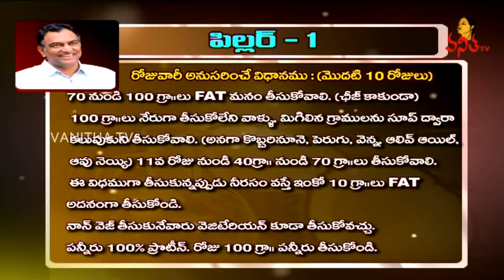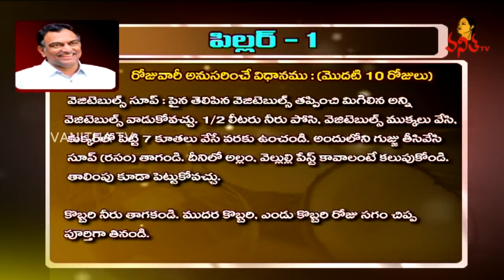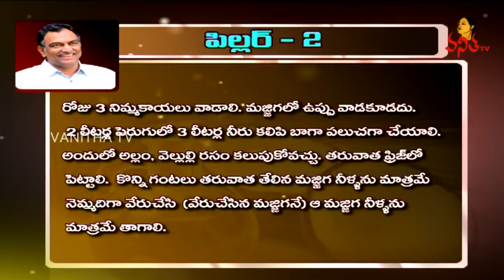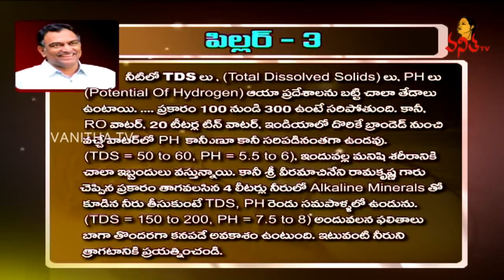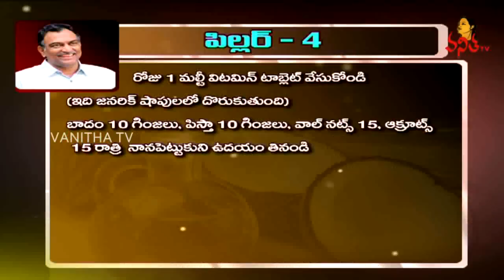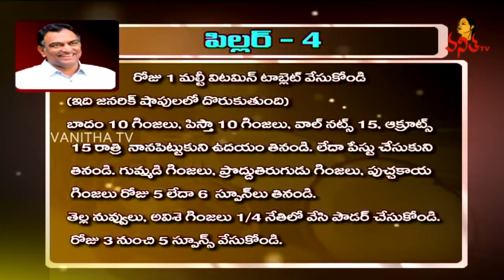Healthy Bulletproof Coffee Recipe With Almond Milk | Veeramachaneni Diet Recipes | Vanitha TV